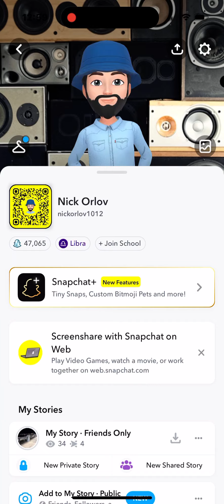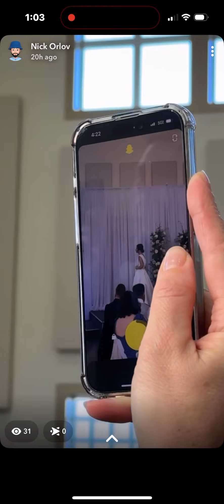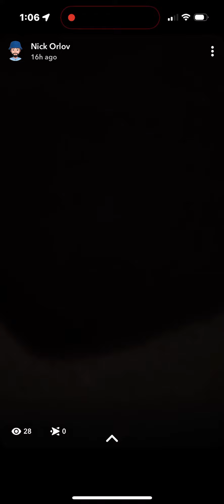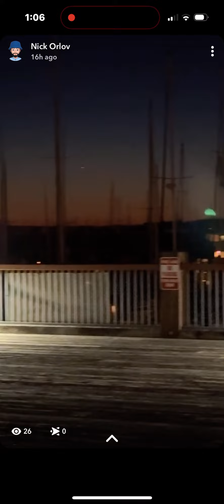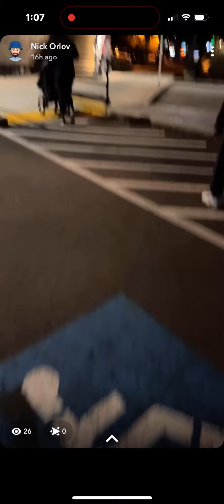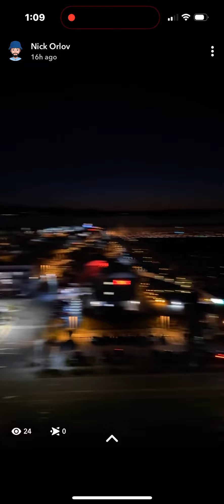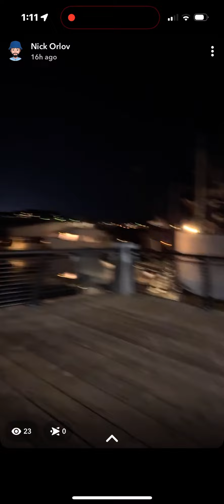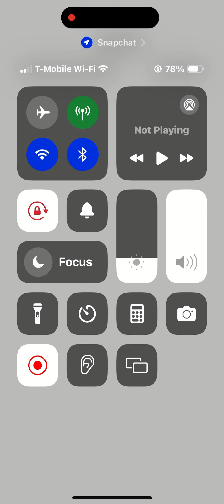День з життя українського американця в США